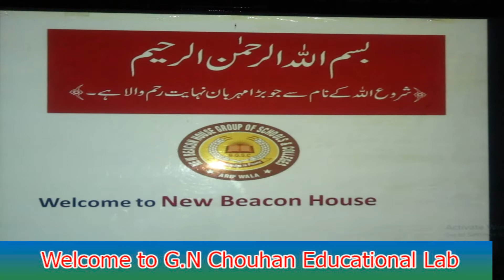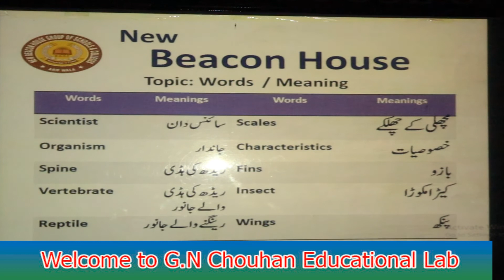The Animal world unit #2. Class 5 sci. Lec#7